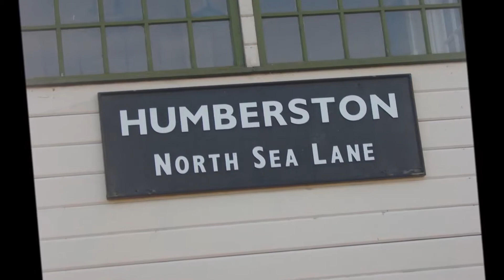Detecting at Humberston 15th March 2014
A test video for a forthcoming video blog.